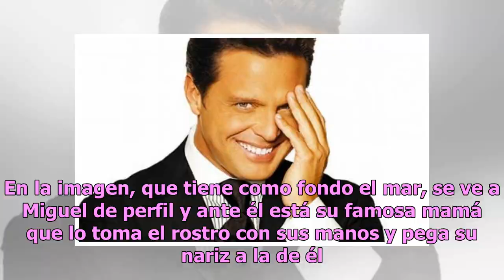Así luce el hijo mayor de Luis Miguel y Aracely Arámbula a sus 12 años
La actriz publicó una imagen de Miguel en su cuenta de Instagram Aracely Arámbula y Luis Miguel Foto: getty images Aracely Arámbula está causando sensación en Instagram luego de que compartiera una fotografía donde aparece con su hijo Miguel, sin que le cubra el rostro como suele hacerlo las pocas v...